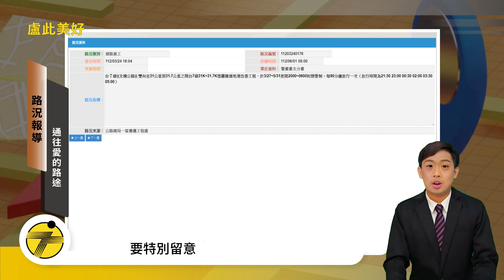國語版 【路況報導 通往愛的路途】 台７線長期施工路段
廣播心體驗-當AI遇上愛